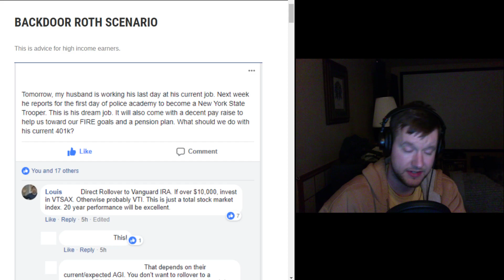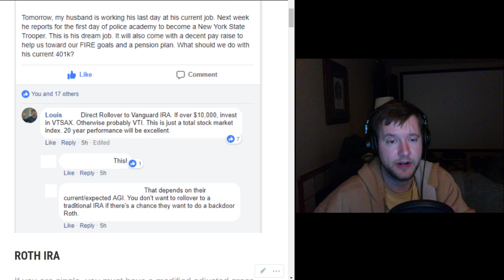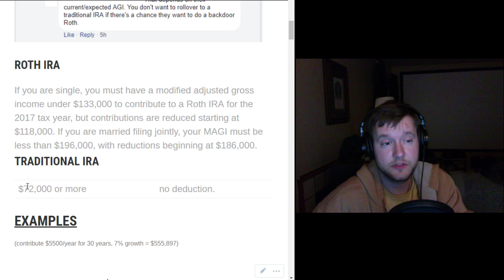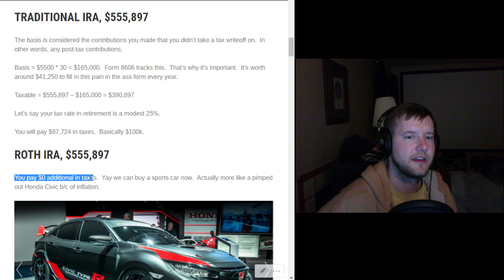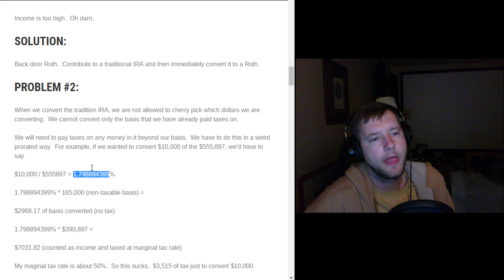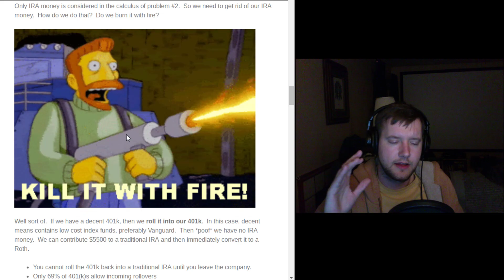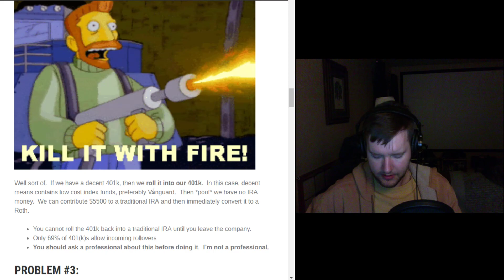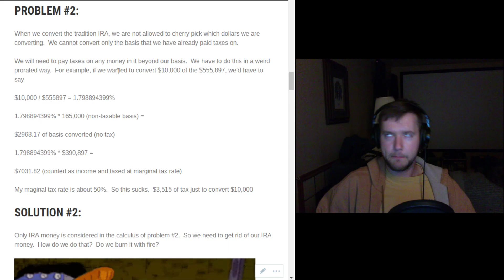The $140k Roth IRA Scenario - Five Year Club Video #120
Gaming the (overly complex) rules around retirement account taxation can save you a ton of money.